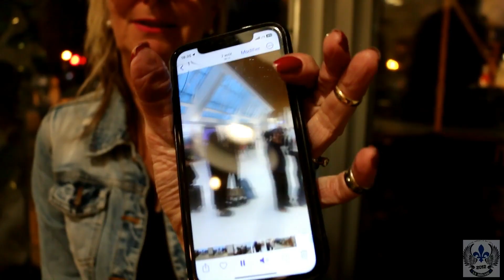Dans L'Enfer De Mme Manon Lefrançois Avec Entre 55 À 60 Heures D'Attente Avec Delta Air Lines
Pour Rejoindre Mme. Manon Lefrançois

Dans L'Enfer De Mme. Manon Lefrançois Avec Entre 55 À 60 Heures D'Attente Avec Delta Air Lines De L'Aéroport International Montréal-Trudeau À L'Aéroport régional de Rapid City

Au début du mois d’août 2024 , Mme Manon Lefrançois devait se rendre à la  ( Bike week ) au Dakota du Sud , un événement couru par les amateurs de motos de partout en Amérique du Nord.

Elle a donc acheté un billet d’avion pour un vol de Montréal ( Aéroport International Montréal-Trudeau ) à Rapid City ( Aéroport régional de Rapid City ) , avec une escale à New York , un trajet qui devait durer 5 heures , mais qui a bien durer de 55 à 60 heures au lieu de 5 heures.

Une Production De La Brigade Des Anges De Montréal

Une Réalisation De M. Martin Sauvageau